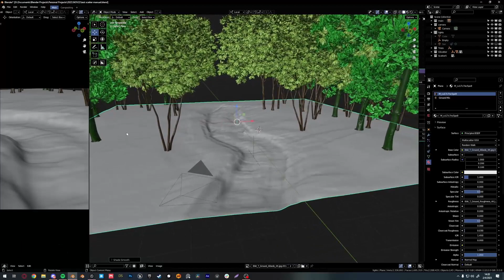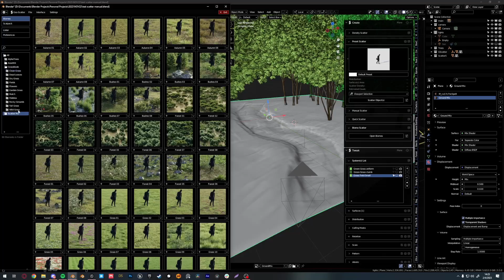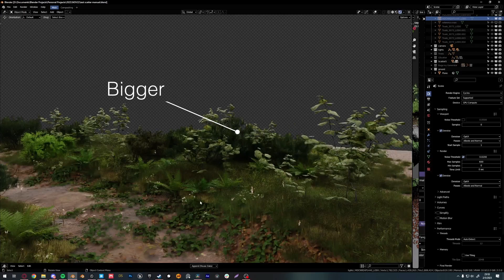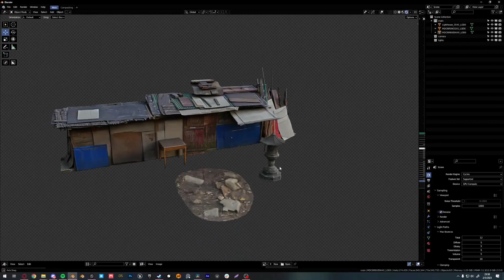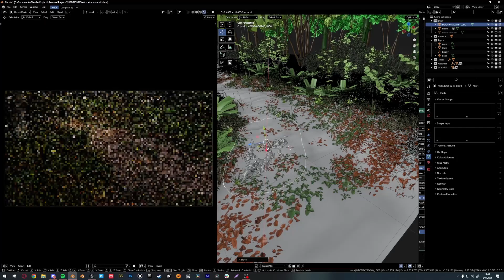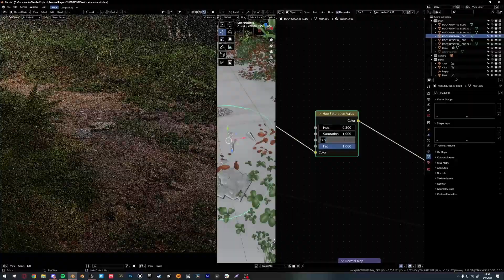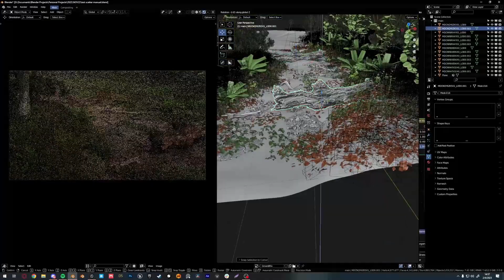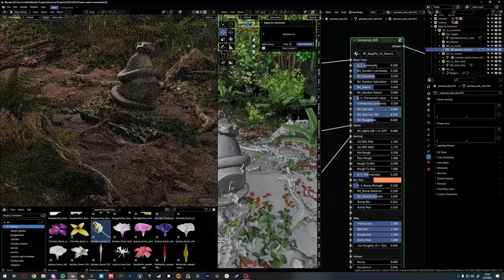How to detail your grounds - Blender Tutorial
Get PBRMAX yearly subscription for as low as $2 a month

Chapters:
0:00 Intro
0:33 Geometry
1:01 Texturing
2:20 Foliage
3:35 Protip
4:11 Sponsor Segment
5:20 Final Step
8:23 Timelapse